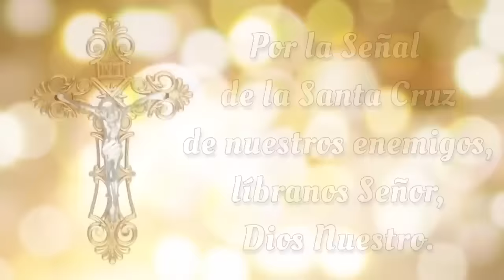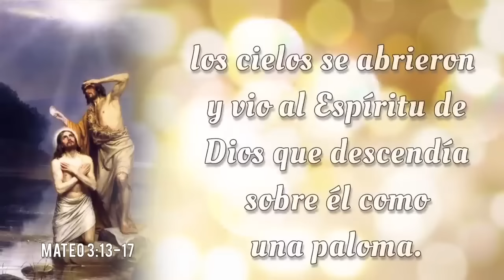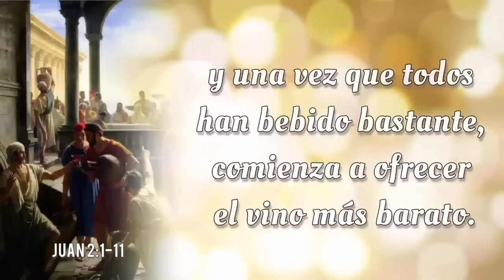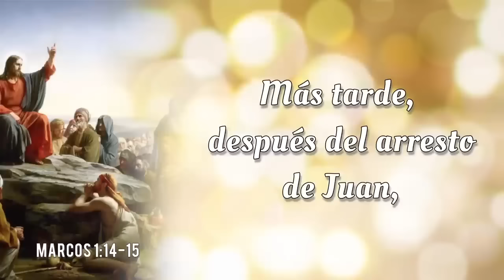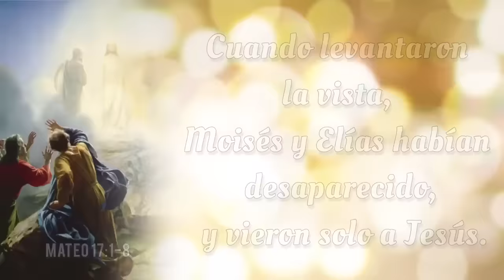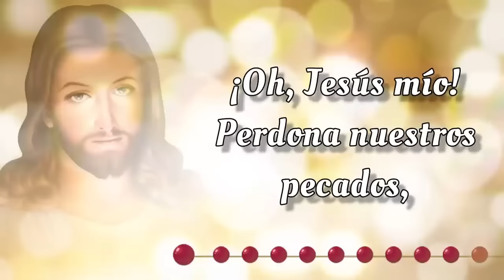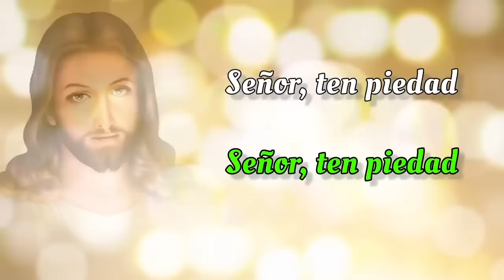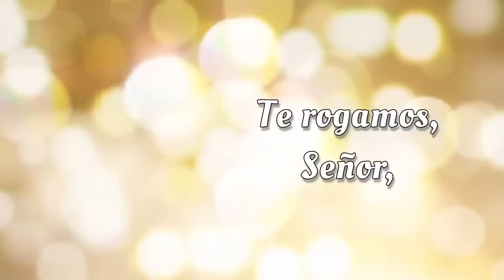SANTO ROSARIO COMPLETO con Letanías 🌟 Jueves 29 de Agosto 2024 🌟 Misterios Luminosos 🌟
SANTO ROSARIO COMPLETO con Letanías 🌟 Jueves 29 de Agosto 2024 🌟 Misterios Luminosos 🌟 Rosario de Hoy🌹

Bienvenidos al SANTO ROSARIO del Jueves 29 de Agosto 2024. En el Rosario de Hoy vamos a meditar los Misterios Luminosos. Además, al finalizar el Rosario, elevamos nuestras voces en Letanías, buscando la intercesión del a Virgen María y la protección de San Miguel Arcángel.🙏

00:00 - Introducción  📿🌟
00:47 - Acto de Contrición 🙏
01:25 - Credo de los Apóstoles 🙏
03:50 - Primer Misterio 🌊 El bautismo de Nuestro Señor en el Río Jordan.
08:46 - Segundo Misterio 🍷 El milagro en las bodas de Caná.
14:36 - Tercer Misterio 👑 La proclamación del Reino de Dios.
19:12 - Cuarto Misterio 🌄 La Transfiguración de Nuestro Señor.
24:35 - Quinto Misterio 🍞🍷 La institución de la Santa Eucaristía.
29:20 - Salve Regina
30:03 - Letanías 🕊️
33:52 - Oh Dios, cuyo unigénito Hijo 🙏
34:13 - Bajo tu Amparo 🛡️
34:37 - Oración a San Miguel Arcángel 🛡️😇
35:02 - Conclusión 📿